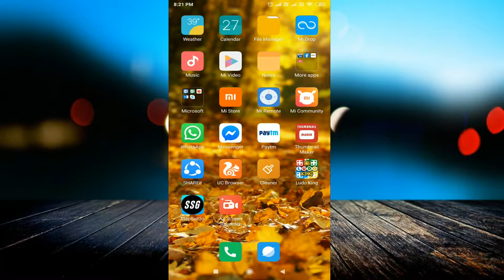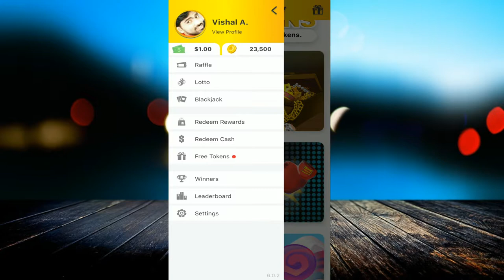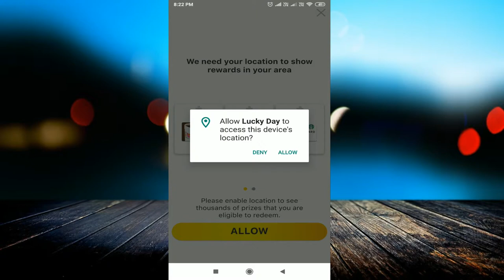Lucky day app payment proof live | lucky day app 10$ dollar withdraw live proof hindi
linked site.